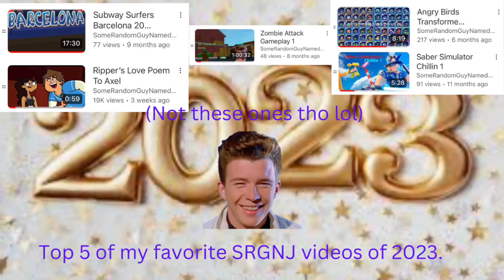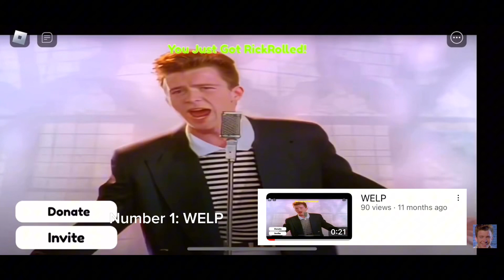My Favorite SomeRandomGuyNamedJohnny Videos From 2023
To end off 2023, I decided to make a top 5 video on my favorite videos of 2023. These videos are my opinion. Now, what is YOUR favorite SRGNJ Video of 2023?